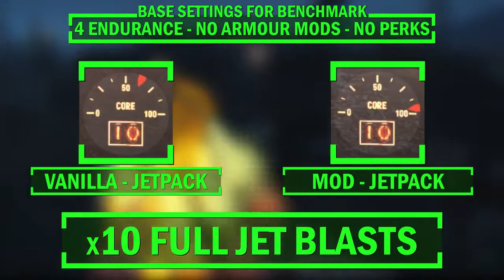Fallout 4 - Le migliori Mod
Fallout 4 - Le migliori Mod puntata 2